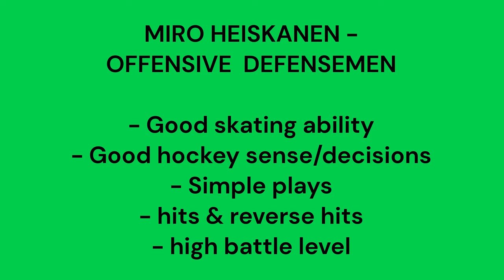DALLAS STARS DEFENSEMEN Miro Heiskanen - A smart player! Examples by Kevin Bieksa from Sportsnet